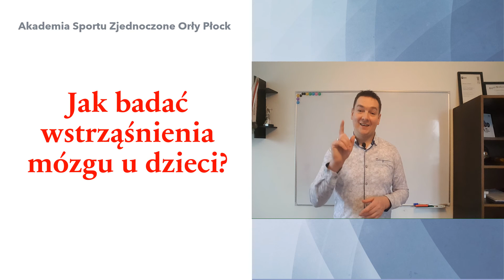Jak badać wstrząśnienia mózgu u dzieci? Zdobądź wiedzę, aby lepiej dbać o zdrowie swojego dziecka.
W tym wideo przedstawie wam 3 sposoby na ocenienie czy wasze dziecko doznało wstrząsu mózgu. Opowiem też jak ważna jest opanowana postawa podczas tego zdarzenia i co powinienieś robić.